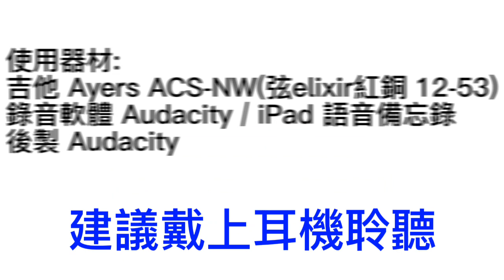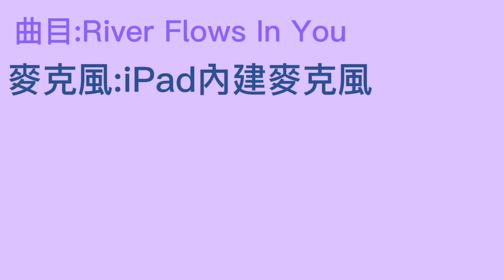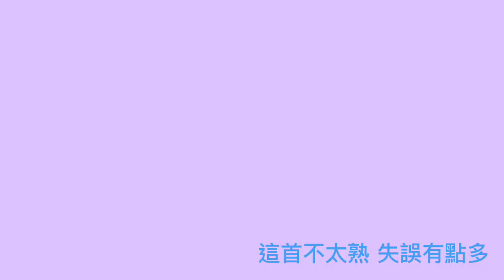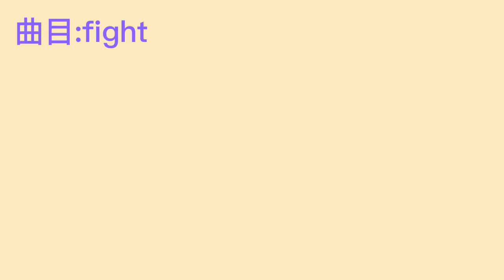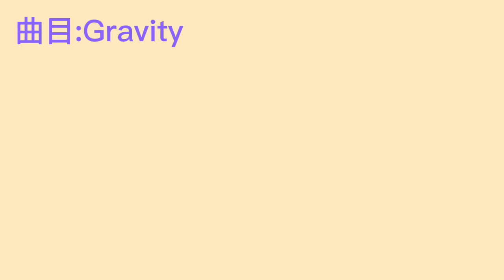麥克風比較 ATR At2020 usb+ vs iPad mini5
錄音:ATR At2020 usb+ / iPad mini5
聲音剪輯:Audacity
影片剪輯:剪映
吉他:Ayers ACS-NW

最近入手了這支鐵三角的USB電容式麥克風，果然音質有大幅提升，沒有比較沒有傷害